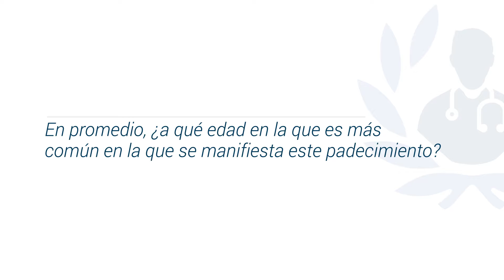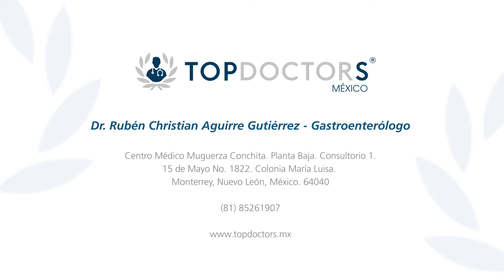Estreñimiento en adultos - Dr. Ruben Christian Aguirre Gutiérrez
Conoce todo sobre el estreñimiento en adultos, a través del Dr. Ruben Christian Aguirre Gutiérrez, es un experimentado gastroenterólogo especialista en la ejecución de la endoscopia. Es miembro del International Bariatric Club y está certificado por el Consejo Mexicano de Medicina Interna y por el Consejo Mexicano de Gastroenterología.